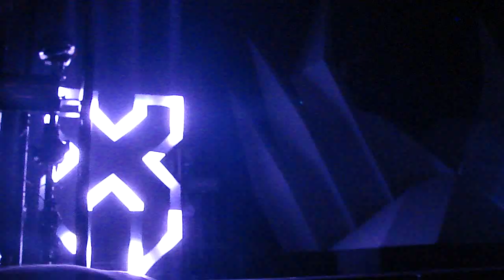X Tour:Louder(Doctor P & Flux Pavilion Remix) Excision @ Warfield,SF Part 15 last song [HD]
X Tour: Excision + Liquid Stranger + Lucky Date live at Warfield,San Francisco

100,000 Watts PK Dubstep Sound System

Front Row